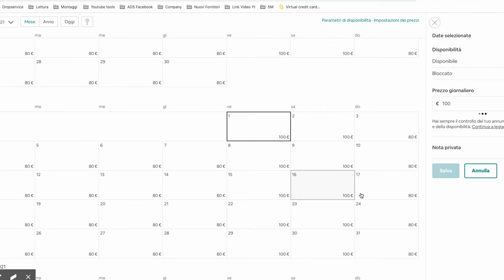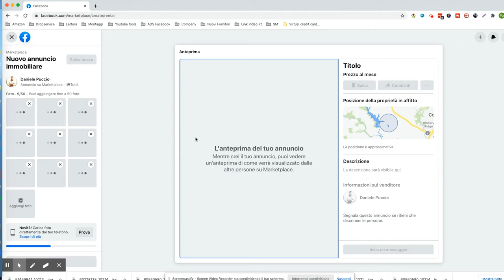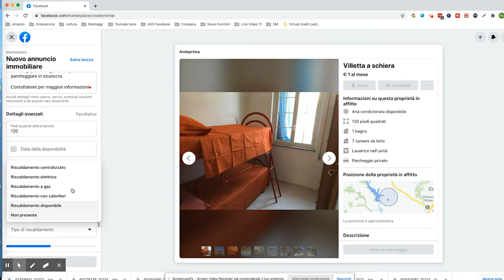AirBnB e case vacanze, come iniziare una stagione di successo?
Oggi parliamo di AirBnB e di case vacanze.La stagione estiva sta per arrivare e bisogna organizzarsi per tempo con i dettagli e gli annunci delle case.
Le persone iniziano a prenotare fino a 10 mesi prima, quindi perchè perdere tempo?
Oggi ti mostrerò come mi sto organizzando con i miei annunci per la stagione estiva.
Ricorda di iscriverti!